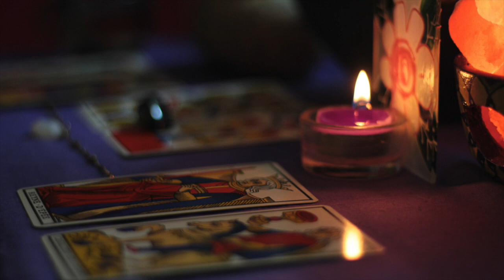Episode 61: Making Pop Magick with Alex Kazemi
(Discussion begins at 19:30)
Dan and Scarlet open the episode with an astrology and Tarot forecast for the week of February 17, 2020, to Feburary 23, 2020, followed by an interview with pop artist, author, and magical practitioner, Alex Kazemi.  We talk with Alex all about his new book, Pop Magick: A Simple Guide to Bending Your Reality, which drops this Tuesday, February 18.  We get into Alex's early life, his introduction to magick, his first spell in summoning Marilyn Manson, how to raise energy for magick, plus a whole lot more!  Our patrons get an unedited version of the show plus extended conversations with Alex, so to join us on Patreon, head  For just $5 a month, you can support our show and get bonus content :-)